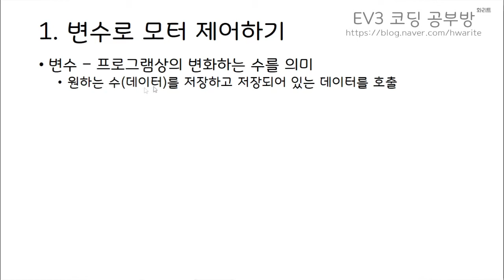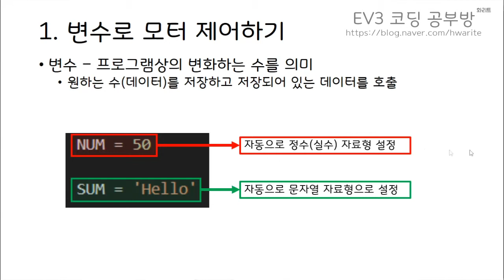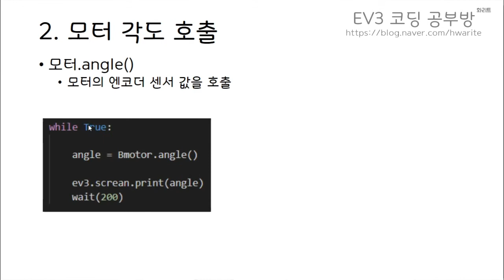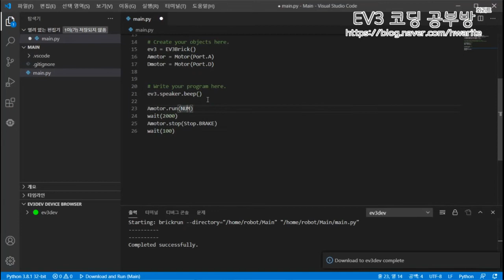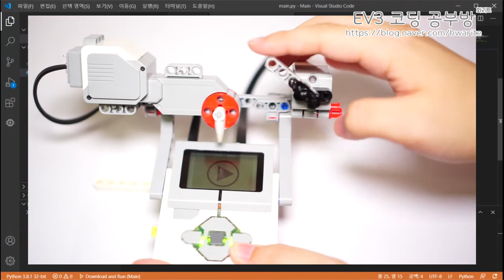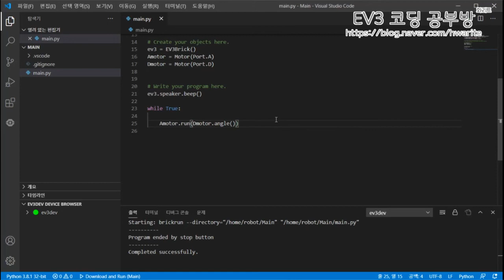[EV3 Python] - 미디엄 모터로 라지모터 속도 제어하기 - 화리트(Hwarite)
이번 영상은 미디엄모터의 엔코더 센서로 라지모터의 속도를 제어하는 방법을 설명하는 영상입니다.
미디엄모터를 돌리면 돌릴수록 라지모터가 움직이는 속도가 증가하고 반대로 돌리면 속도가 줄어 들다가 반대 방향으로 속도가 점점증가 하게 됩니다.

00:07 변수로 모터 속도 제어하기
01:08 프로그램 작성1
02:11 로봇 동작 예시1 (변수 값 - 100)
02:23 로봇 동작 예시2 (변수 값 - 900)
02:39 모터의 각도로 모터 속도 제어하기
03:18 프로그램 작성2
04:10 로봇 동작 예시3